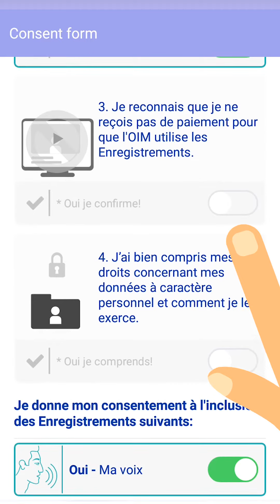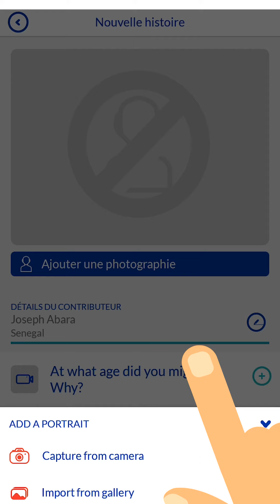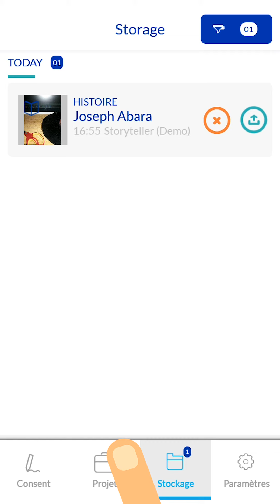Tutoriel du CRM App #4: Recueillir des histoires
Regardez la vidéo pour découvrir comment créer des histoires en utilisant l'application CRM de l'OIM.